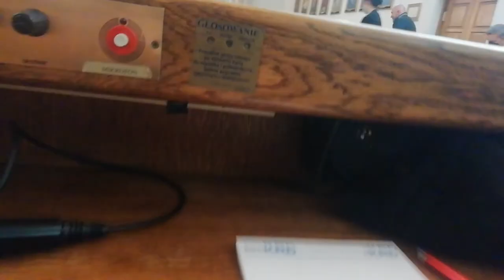Komisja Kultury - pytania o działalność Centrum Kultury (17.11.2021)